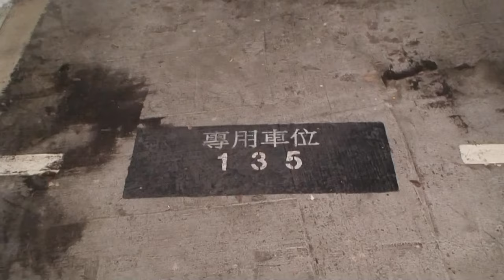李嘉誠都出聲話唔鐘意太細 納米單位仲點容納人基本需要？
實測【1：1車位點住人？】♫ ♭ 開聲聽啦 (純粹創作)

長和主席李嘉誠就近日地產商推出「納米單位」坦言
「太細（我）個心都唔舒服！」
朋友同我試過按照1：1車位模擬居住情況
一個人都住得幾勉強，仲要未計真正放咗傢俬
勞勞碌碌幾百萬，養個出入都有難度嘅單位
唉...不要再說了...